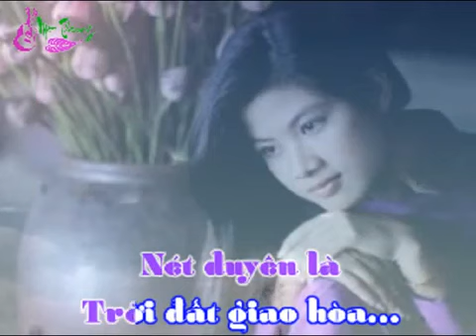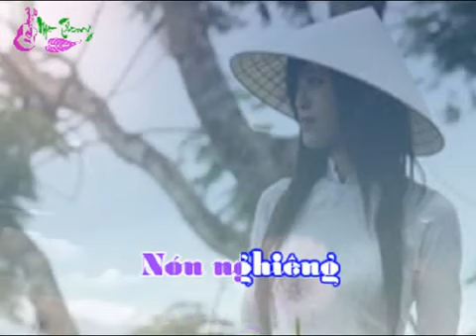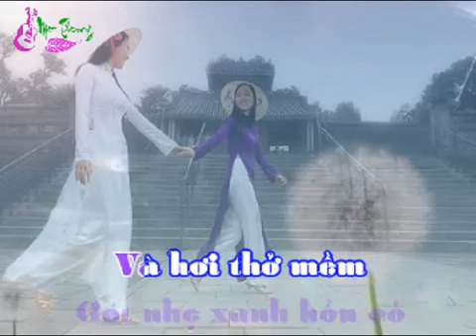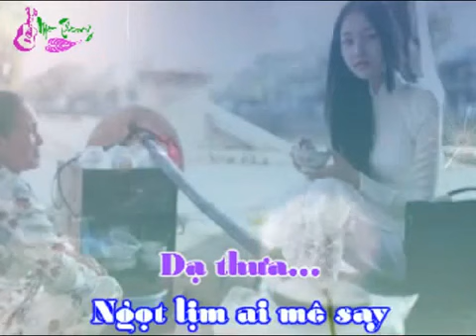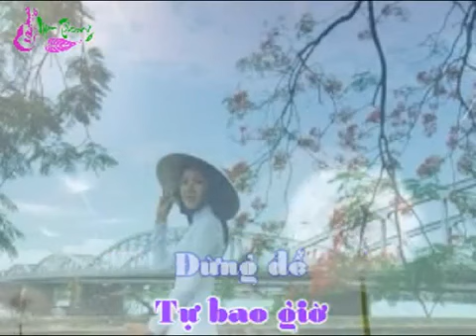RẤT HUẾ (karaoke) - Nhạc Võ Tá Hân - Thơ Huỳnh Văn Dung